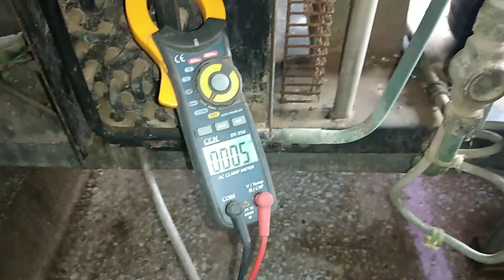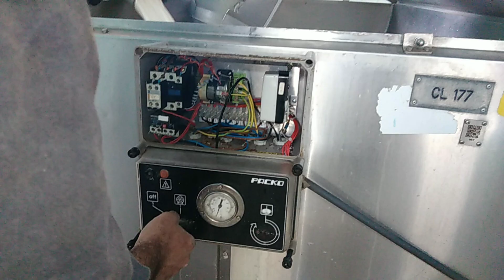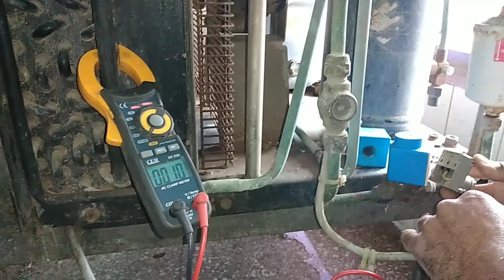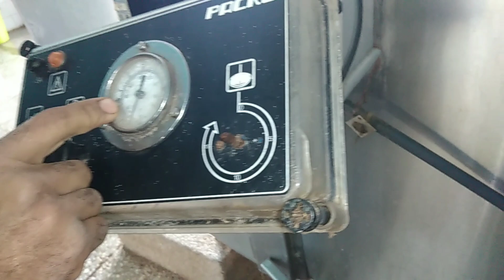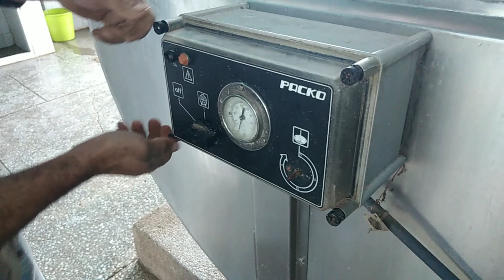انفجار ملف كهرباء لصمام سائل بسبب ارتفاع في الكهرباء